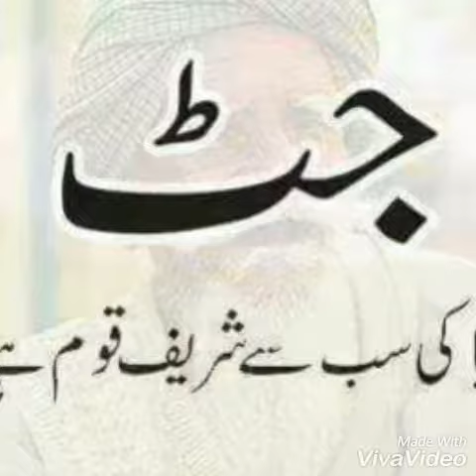Jutt de group latest new Punjabi song Dilpreet Dillon